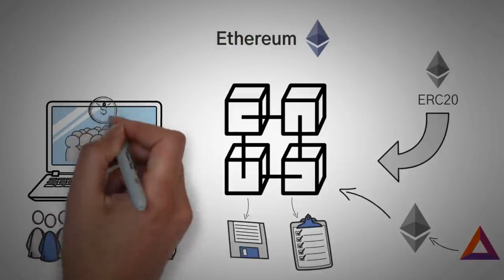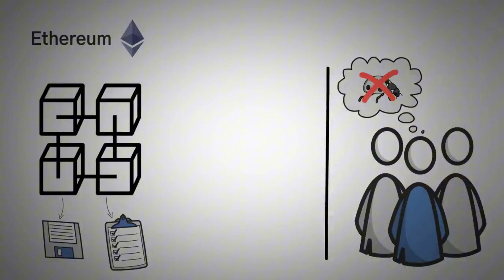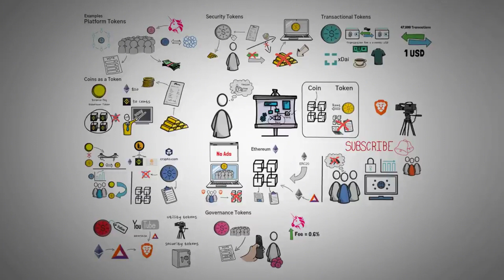Crypto Coins Vs Crypto Tokens What Are The Diffrence | Tagalog